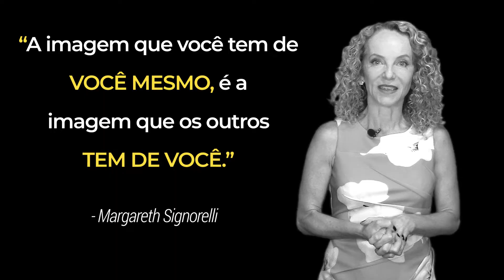Como FINALMENTE AUMENTAR sua AUTOESTIMA (Com EFT e Neurociência)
Você pensa que autoestima é algo que não pode ser mudado? Mas saiba que isto é um grande erro. Neste vídeo vou lhe mostrar que, com a neurociência e EFT,  a sua autoestima pode ser aumentada e consequentemente trazer resultados mais positivos para a sua vida.

Margareth é Especialista em Relacionamentos, Sexualidade e Gold Standard | Optimal Terapeuta em EFT. Utilizando técnicas que vão da física quântica à espiritualidade, orienta a pessoa sobre como usar a Lei da Atração para alcançar seus objetivos e o relacionamento dos seus sonhos, consigo mesmo em primeiro lugar e com outras pessoas. Complementa seu trabalho com o EFT, técnica de acupuntura sem agulhas que trabalha dores e emoções negativas.

E veja outros vídeos aqui no meu canal do Youtube.

Margareth Signorelli
Especialista em Relacionamentos e Sexualidade
Gold Standard | Optimal EFT Terapeuta